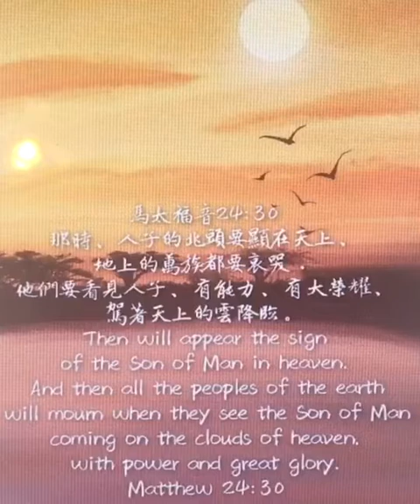馬太福音67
‪那時、人子的兆頭要顯在天上、地上的萬族都要哀哭．他們要看見人子、有能力、有大榮耀、駕著天上的雲降臨。‬
  ●「人子的兆頭」：在這裏提到「人子的兆頭」，必然是一種令人一看就知道是主耶穌親自來臨的記號。
  ●「地上的萬族都要哀哭」：「族」原文φυλή，有「民族﹑族群」（tribe,people group）之意。當主耶穌再臨時，地上的「萬族」都要哀哭，從舊約到新約，聖經多次提到「萬族」，可見神的心不是只在「以色列人」或「華人」，他的心意是在「萬族」﹑「萬民」！
  ●「哀哭」: 原文κόπτω ，有「搥胸」以示哀傷之意。形容「（大大的）哀哭」。地上的萬族為什麼會哀哭？可能有兩種人會哀哭，一是那些不信主的人，他們要哀哭，因為，救恩的門已經關了，沒有機會了！另一種是那些雖然信主，但卻在世上不好好愛主﹑事奉主的人。他們因為又惡又懶，沒有忠心事奉主（太25：26），或者是不遵行主的旨意（太七21）而被主責罰，所以，「哀哭切齒」！
「他們要看見人子，有能力，有大榮耀，駕著天上的雲降臨。」『人子』是主道成肉身、受苦的稱號；但是，當主降臨時要，特別顯出「有能力」和「有大榮耀」兩種情形，這是因為主耶穌要用口中的氣(能力)滅絕那敵基督，並用降臨的榮光(大榮耀)廢掉牠(參帖後二8)。那些在祂不在的時候胡作非為的人要哀哭了，那些篡奪了他的權柄的人，假先知等等，要被趕到一邊去了，但那些衷心愛祂的人，卻要在祂的國度裡有份，並且，與主一同作王掌權。